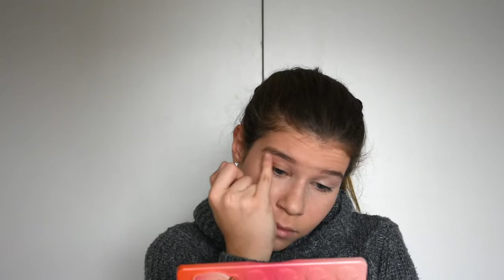Me maquillo sin usar pinceles! / RETO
Hoy les traigo un challenge, me maquillo sin usar pinceles ni otro tipo de herramientas!! Espero que les guste.